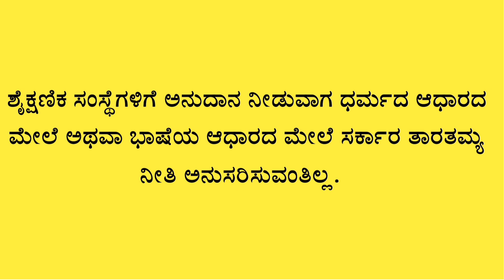ಧಾರ್ಮಿಕ ಸ್ವಾತಂತ್ರ್ಯದ ಬಗ್ಗೆ ನಿಮಗೆ ತಿಳಿದಿರಲಿ